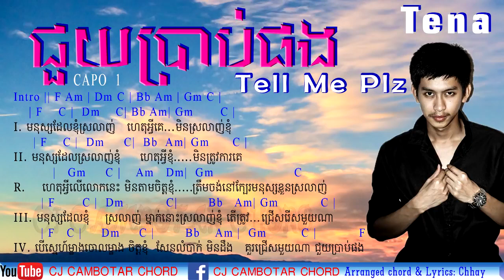Tena ជួយប្រាប់ផង Chords, Tell Me Plz Tena Original songs Tena Sweet boy Songs